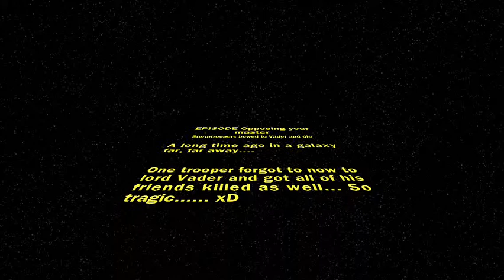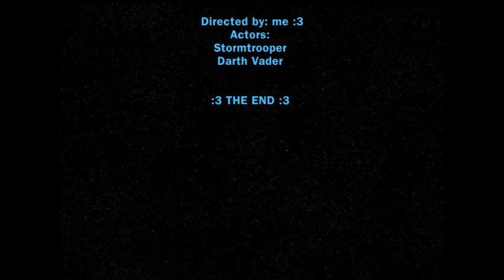Cloud City Duel 26